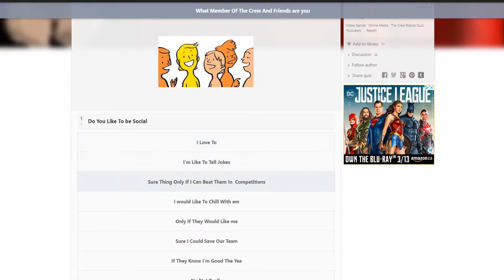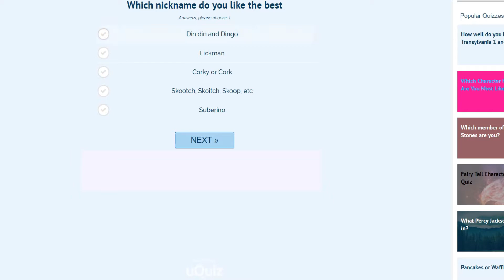Am I In The Crew And The Pals???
Hey guys! Today I'm gonna see which member of the Crew or Pals I am.